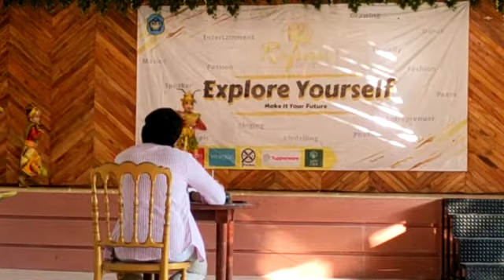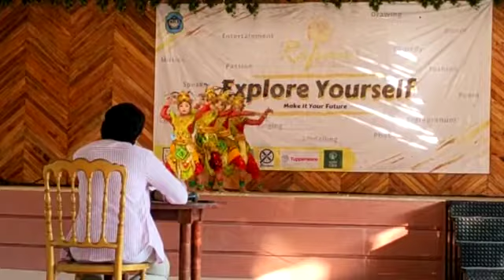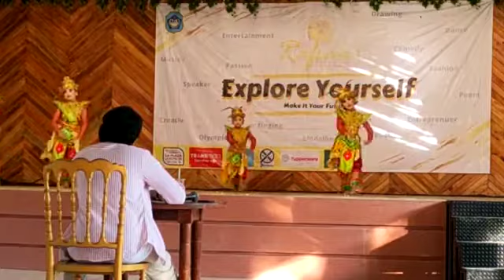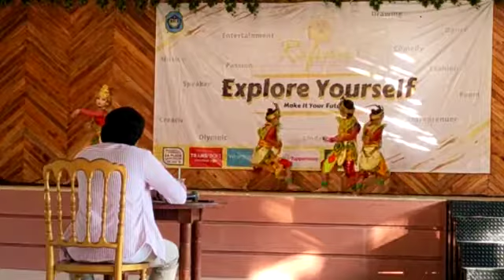Tari Rajungan ❤️ Tirtaloka 💖 Juara Harapan 1 Tari Regu Kategori A🎉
Penari : Geg Ayu, Alia, Ayuk, & Thalita
Juara Harapan 1 Tari Regu Kategori A ❤️ Sanggar Seni Tirtaloka di tingkat Kabupaten acara Talent Competition 🎉👍